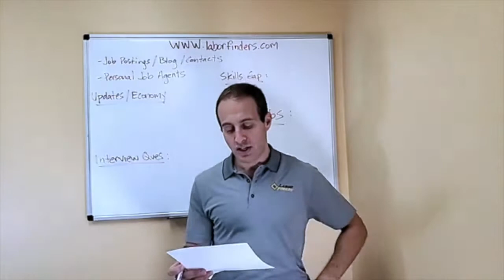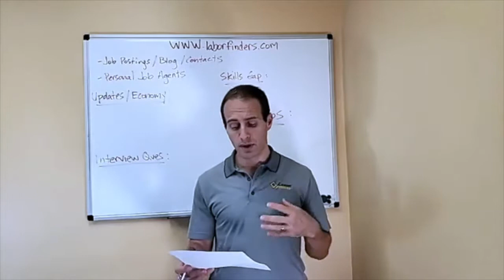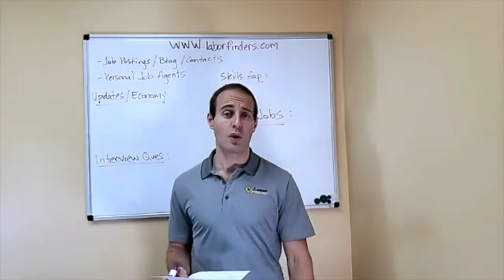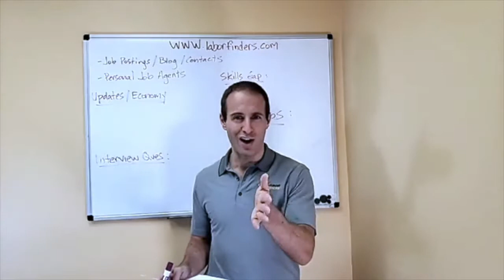Answering Interview Questions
Learn how to take the right approach for a job interview and get the most out of it! Listen for tips and techniques you can use to evaluate the opportunity and take the stress out of the situation.